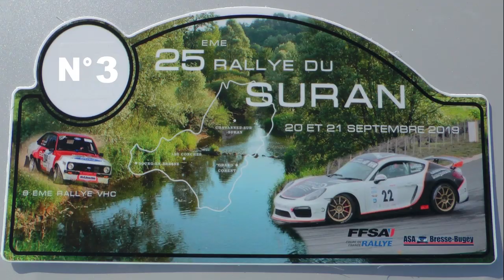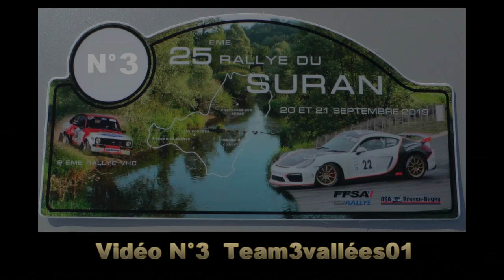Rallye du Suran 2019 Best of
Les pilotes de pointe à l'attaque du 1° au 23ème et les malchanceux qui auraient pu en faire partie et les VHC à la fin. Maxime Paulin et Alexandre Berthillier remportent le Rallye du Suran 2019.